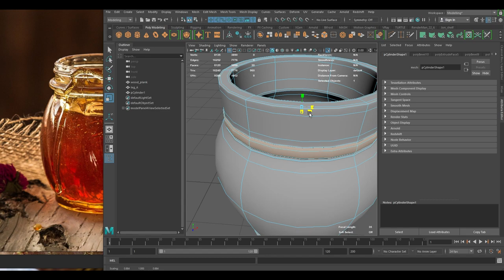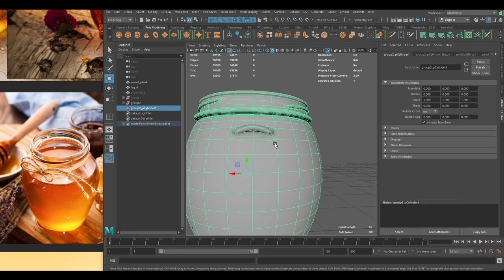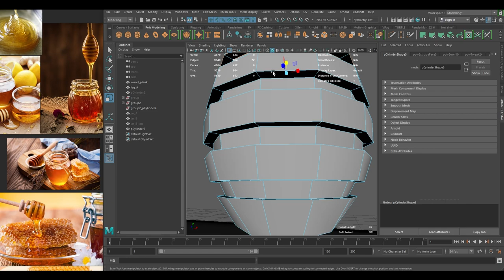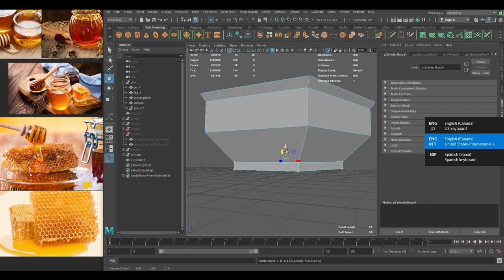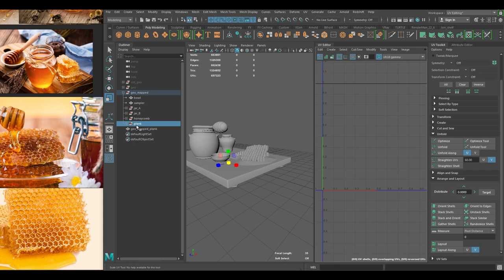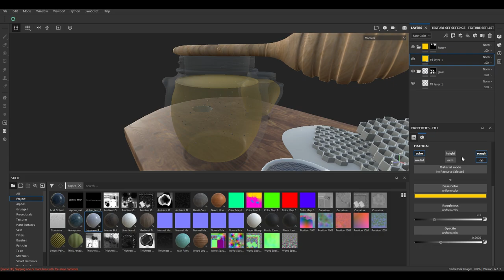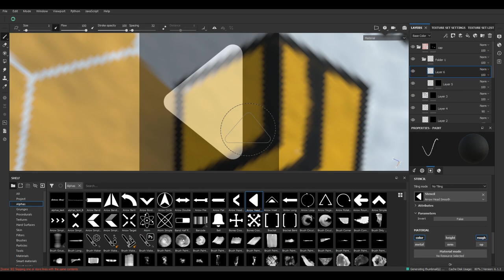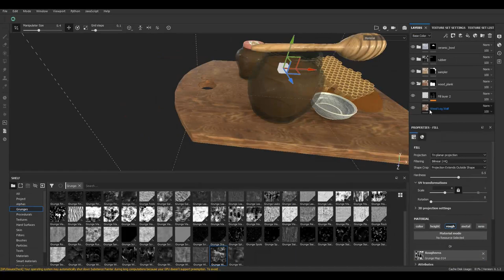HONEY TABLE - Asset Creation Timelapse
Asset Creation Timelapse of a table with honey bottles.

As you can see, there is something very nice of images of honey with the light coming through it. I did try to sim some falling honey in Houdini, but that proved to be a bit too much for my machine! I hope you like it, and I hope you like the final render.

Done in Maya, Substance Painter and Arnold.